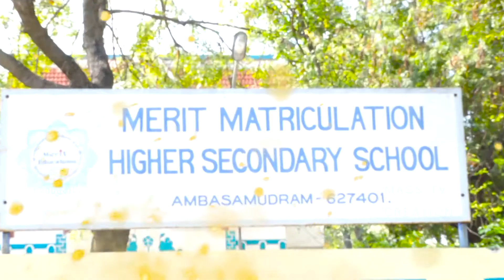MERIT SCHOOL GRAND SCIENCE FESTA PROMO